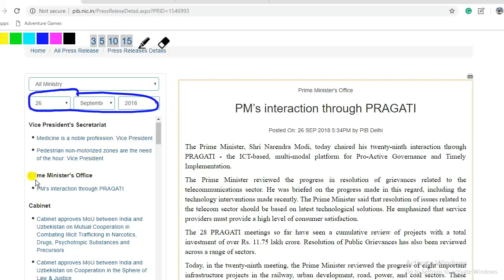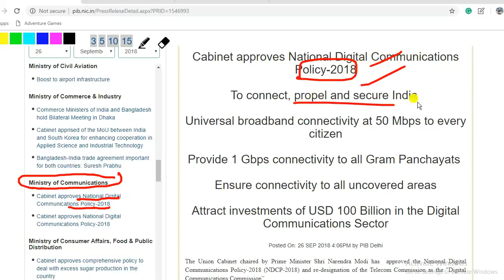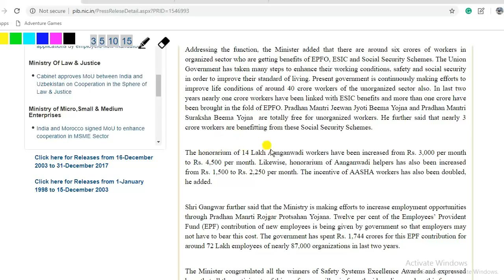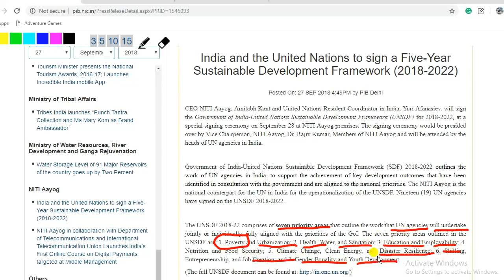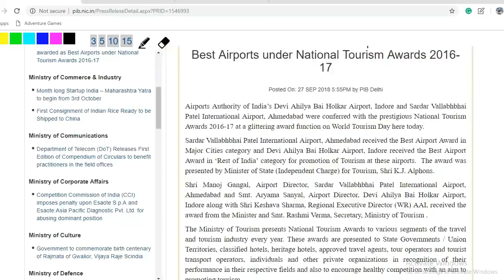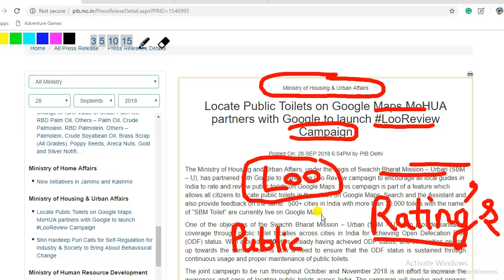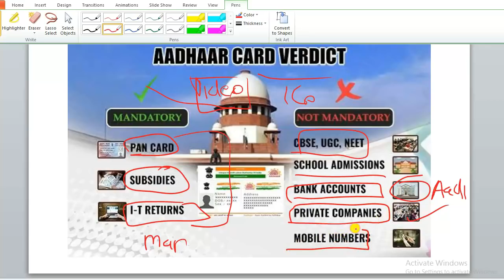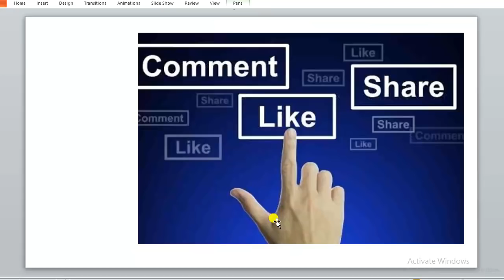UPPSC UPSC IAS PCS daily pib news analysis latest current affairs gk general knowledge awareness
DAILY CURRENT AFFAIRS GK PIB NEWS thehindu indian express ANALYSIS UPPSC BPSC STATE PCS IAS UPSC latest update upsssc top gk press information bureau ddnews rajya lok sabha

USEFUL FOR ALL STATE PCS EXAMS SSC IAS UPSC SI POLICE

ias pcs ssc gk top 100 general knowledge current affairs news related questions mock test - useful for all state pcs exams like bpsc hcs hpsc ras ukpsc  opsc kas ppsc  and other competitive government